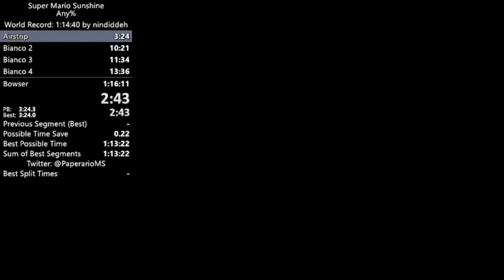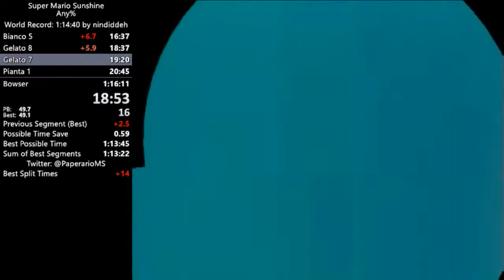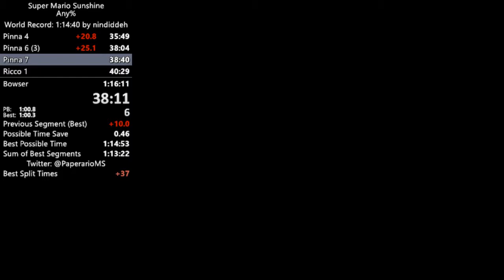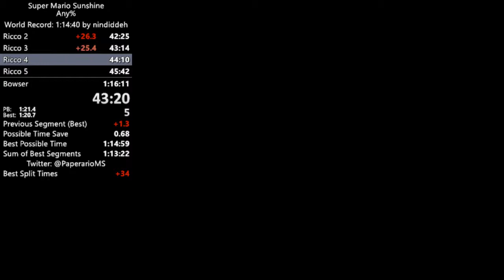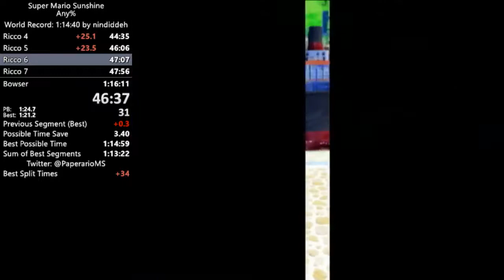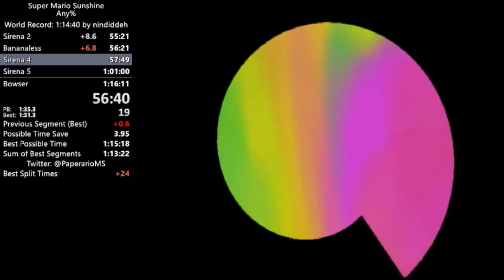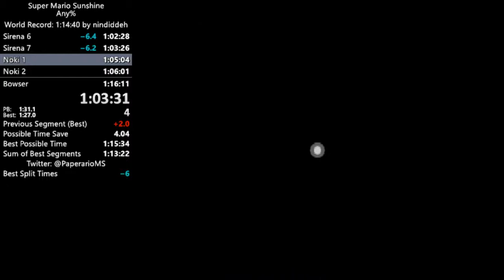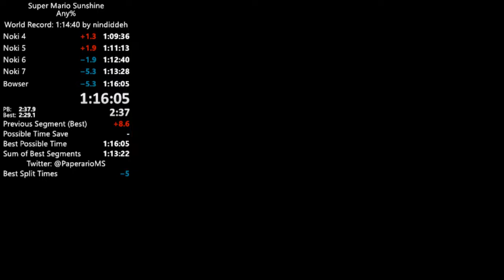Super Mario Sunshine Any% Speedrun in 1:16:05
threw hard in late game